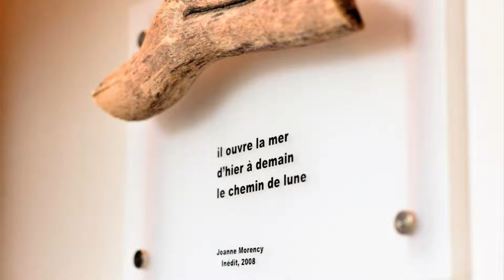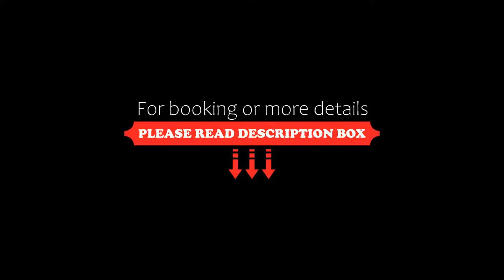Manoir Belle Plage, Carleton sur Mer, Canada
About Property:
This property is 3 minutes walk from the beach. Featuring Chaleur Bay views, this Carleton-sur-Mer hotel offers a fitness centre. Free WiFi is provided in rooms. Mont Saint-Joseph is 4 km away.
A flat-screen cable TV is offered in rooms at Manoir Belle Plage. A coffee maker and a work desk are provided. An en suite bathroom includes free toiletries for added convenience.
A shared lounge is open to guests of Belle Plage ...
Property Type: Hotel
Address: 474 boulevard perron, G0C 1J0 Carleton sur Mer, Canada
Searching For
1. Manoir Belle Plage - Carleton sur Mer - Canada
2. Manoir Belle Plage - Carleton sur Mer - Canada Address
3. Manoir Belle Plage - Carleton sur Mer - Canada Rooms
4. Manoir Belle Plage - Carleton sur Mer - Canada Amenities
5. Manoir Belle Plage - Carleton sur Mer - Canada Offers and Deals
Audio Credit:
Track Title: Reasons To Hope
Artist: Reed Mathis